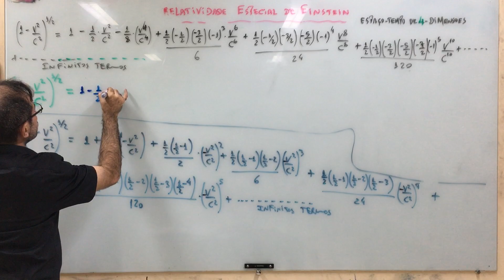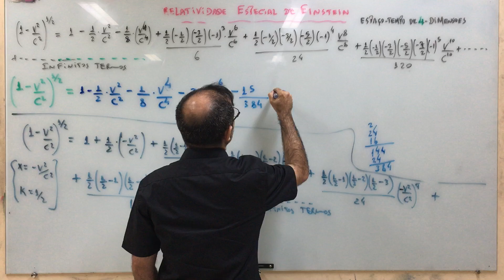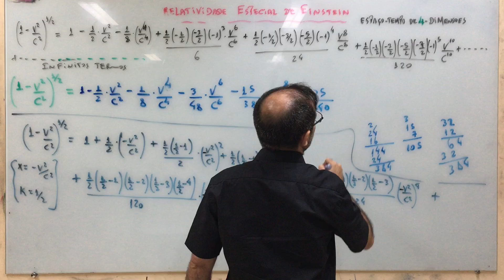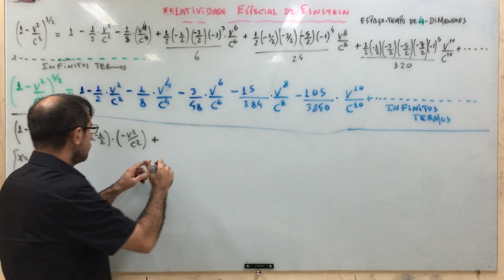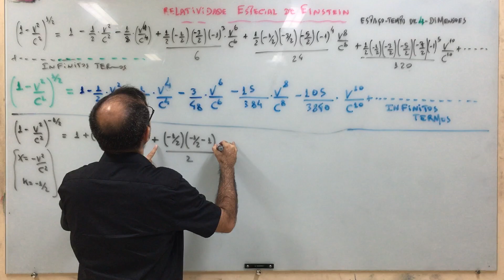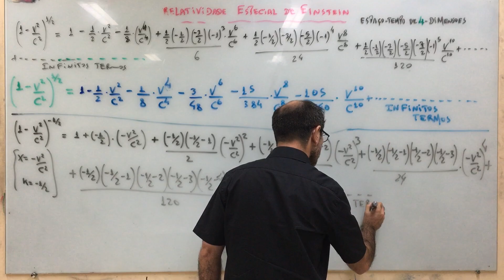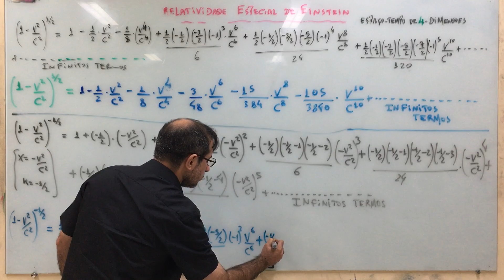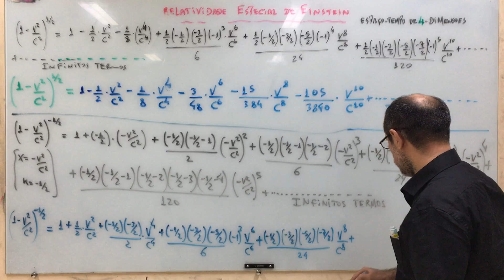Teoria da relatividade especial de Einstein - aula 69.